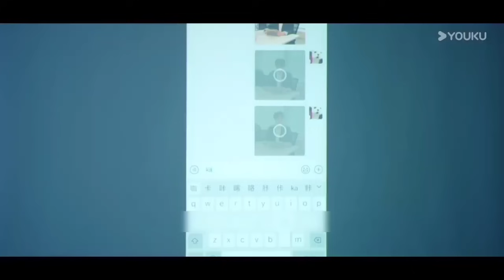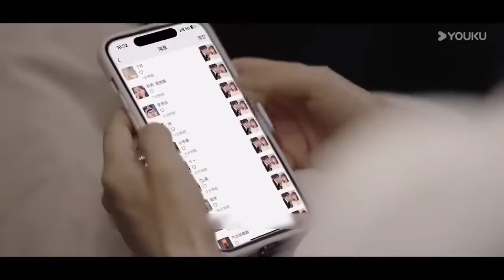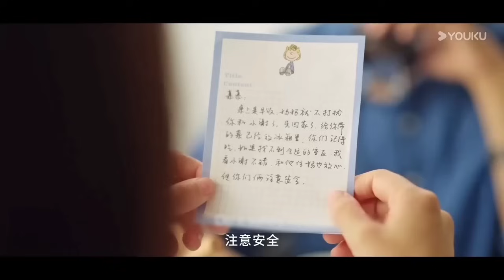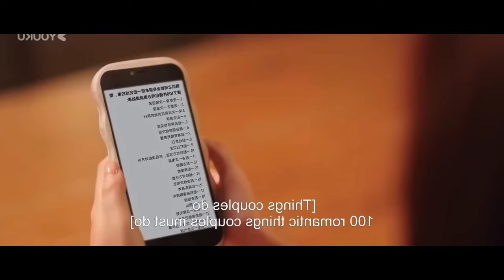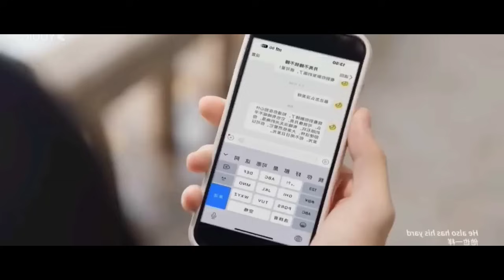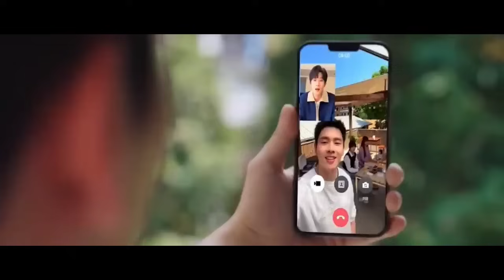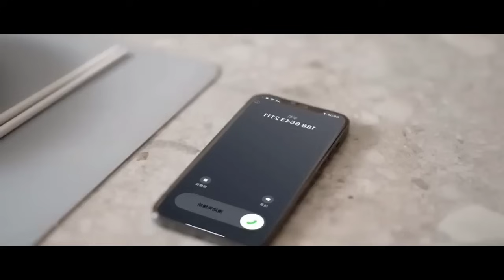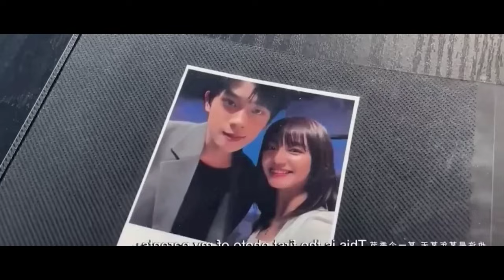Full Movie || Secret boyfriend got jealous to see his girl with another man 😍 || Explained in Hindi